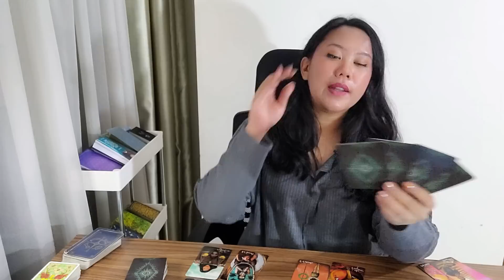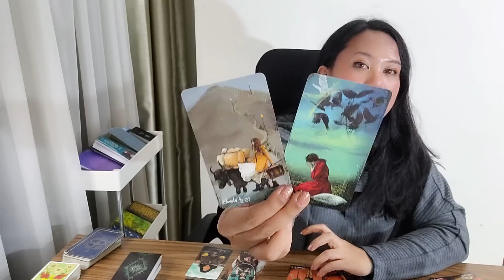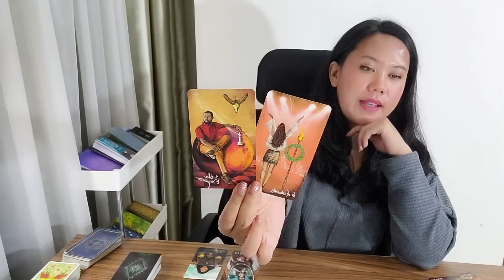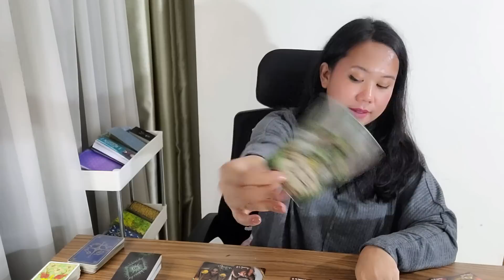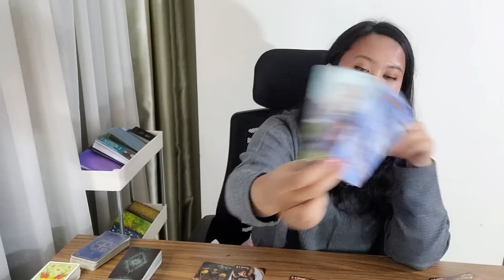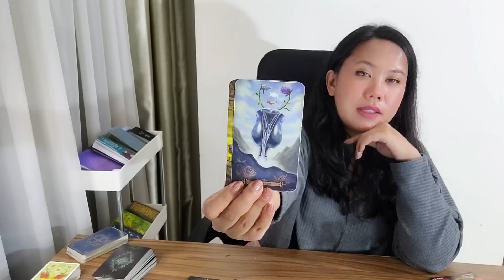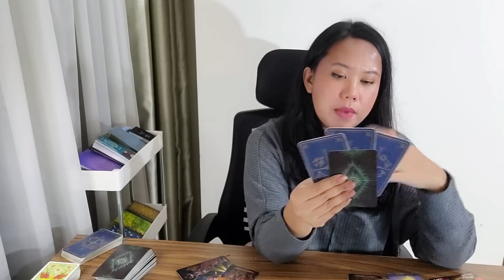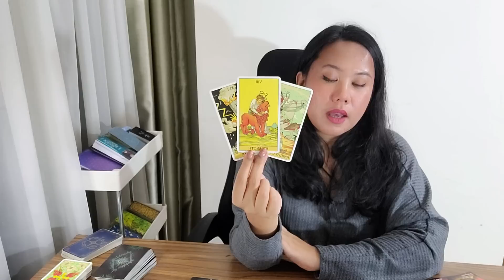Leo ❤ "AFTER GETTING A TASTE OF THEIR OWN MEDICINE, AND NOW.. THEY WANT YOU, LEO " July 7 - 14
Hi Leo ❤

Welcome to your July 7th - 14th Love Messages Tarot Reading!

My name is Anisa, I am a Clairsentient, an intuitive tarot reader and a traditional western astrologer. On top of that, I am a nosy truth seeker and a blunt truth teller.

If the truth is something you don't want to hear, I may not be the right tarot reader for you.